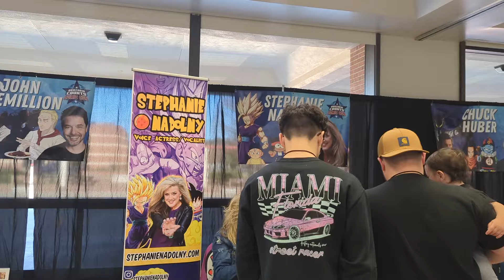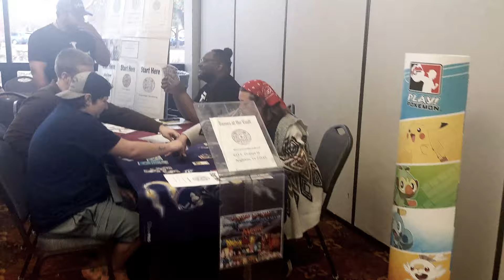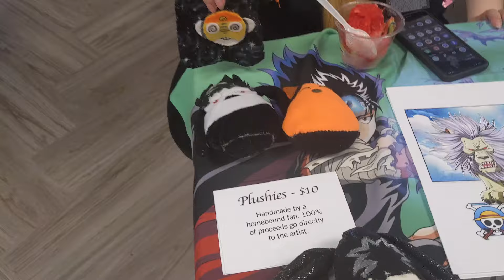Predator alien Invasion at Brazoria County Comic Con | Magic Making Mischief ✨ Out of this world Fun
Join Mombierella, Ukita Cosplay & CJ Peterson of  Magic Making Mischief f County Comic Con celebrate everything pop culture at the Lake Jackson Civic Center. Comics, anime, sci-fi, and general pop culture!
Exclusive vendors & star-studded celebrity line-up.Enjoy a huge selection of tabletop gaming including board games, trading card games, role-playing games and compete in video game tournaments and free play all weekend long. Walk across the Brazoria County Comic Con cosplay stage for fabulous prizes and meet up with other cosplayers for photo ops.

Where Is Brazoria County Comic Con?
Brazoria County Comic Con will be held in the beautiful city of Lake Jackson, Texas at the newly named Doris Williams Civic Center.

Popularly known as the “City of Enchantment”,            Lake Jackson is recognized as part of the Greater Houston Metropolitan area and sits as a central destination for the surrounding cities of Angleton, Alvin, Clute, Freeport, Richwood, Pearland and Bay City.

Mombierella
15925 FM 3083 Rd
PMB-8784
Grangerland, TX
77302

Looking to donate to future projects or to show your appreciation for what I do?

I truly appreciate all of my amazing Magic Makers! I read every comment, and try to reply, heart, and connect. Please be patient with me sometimes it takes a little while.

My list of awesome Amazon finds! Everything from vlogging/podcast gear to awesome Cosplay products and Books.